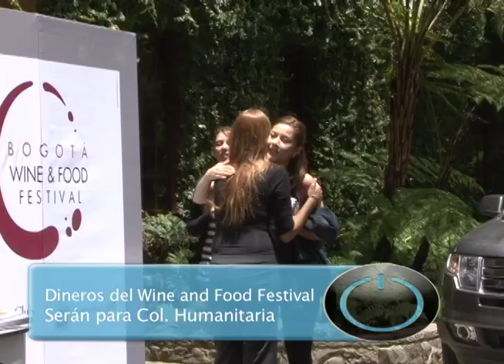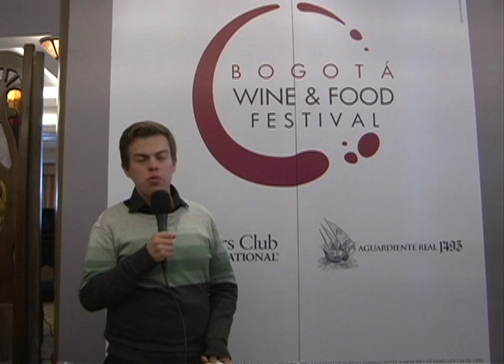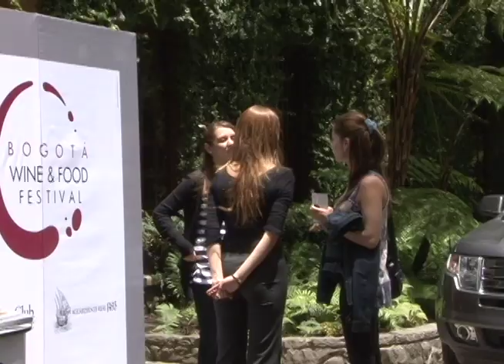Dineros del Wine and Food Festival serán para Colombia Humanitaria.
Del 24 al 28 de Agosto los Bogotá recibió por primera vez a los íconos de la cocina, coctelería y enología en el Wine and Food Festival.
Con cenas, mezclas, cata de licores y otras actividades gastronómicas, en 18 eventos, los asistentes no solo disfrutaron de la buena mesa sino que con su participación se unieron a los campesinos colombianos junto con Colombia Humanitaria